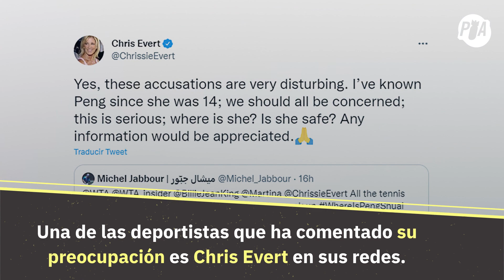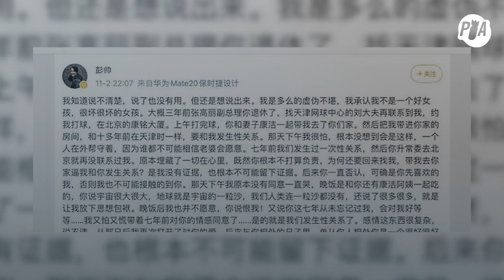Tenista Peng Shuai desaparece tras denunciar abuso sexual en redes sociales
Zhang Gaoli, hombre señalado, es expolítico y cercano al primer ministro de China.